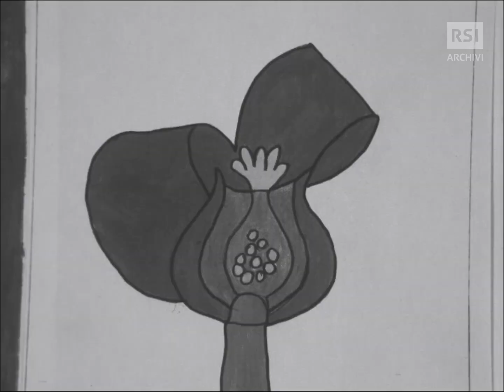Educazione sessuale (1971)| 360 | RSI ARCHIVI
Per introdurre l'educazione sessuale a scuola si stanno sperimentando delle schede che parlano dell'argomento attraverso i casi della natura.

360, 28 gennaio 1971

GLI ARCHIVI RSI